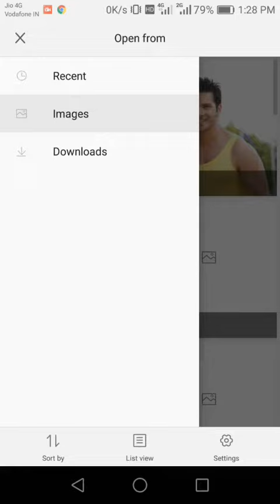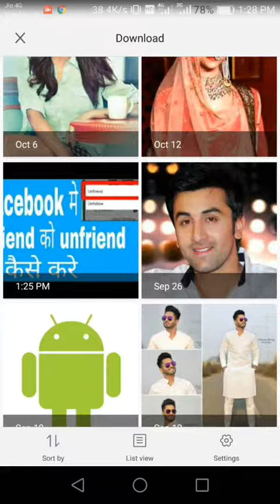How to add thumbnail on your youtube video